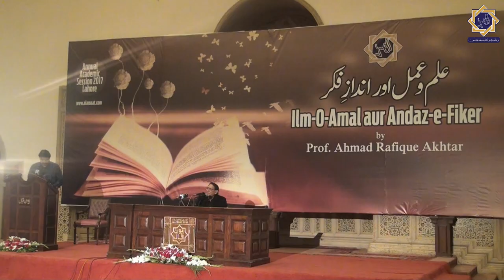Three Tasbihat from Quran | Professor Ahmad Rafique Akhtar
For more, please visit: Professor Ahmad Rafique Akhtar's